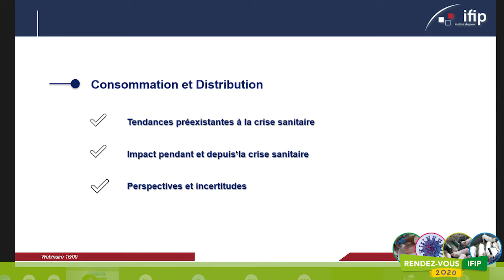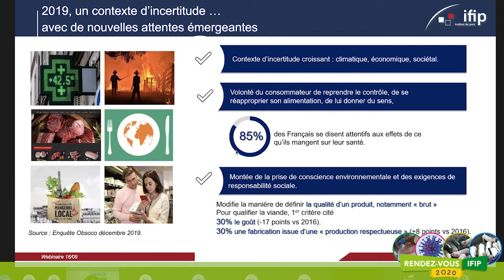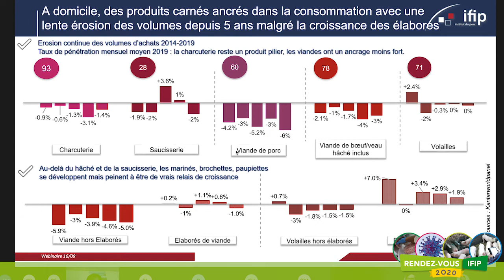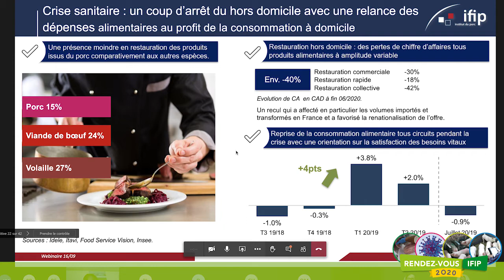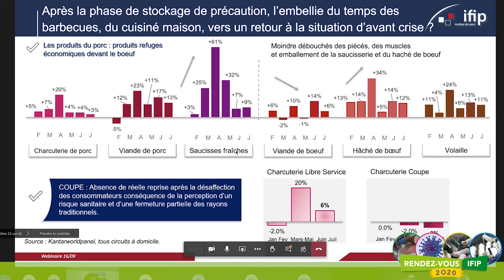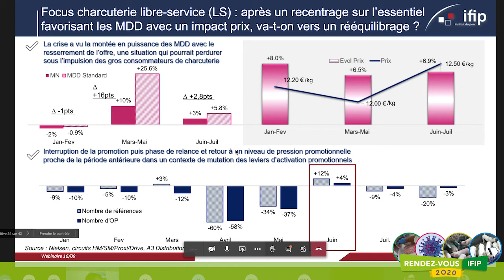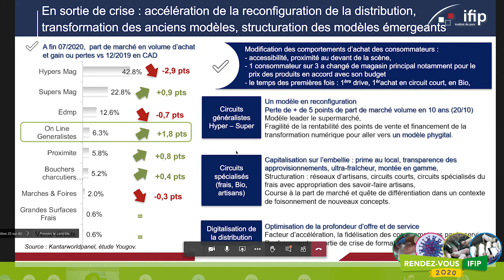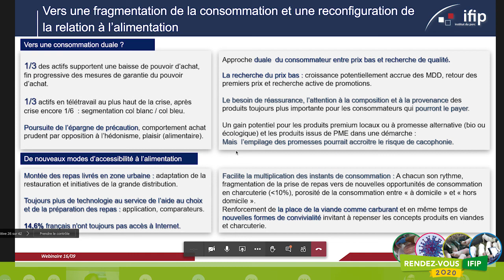Evolution de la consommation des produits du porc en France depuis la crise COVID-19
Vidéo de l'intervention de Valérie DIOT, économiste 'Consommation des produits du porc' à l'IFIP lors des Rendez-vous en e-conférence le mercredi 16 septembre 2020